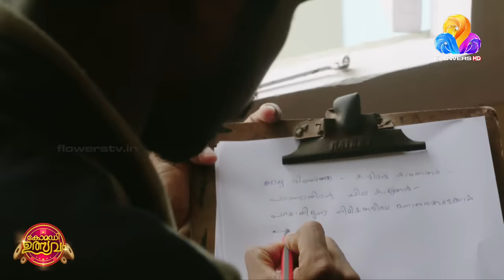സ്റ്റാൻഡ്അപ്പ് കോമഡിയിൽ ചിരിയുടെ വെടിക്കെട്ട് പെർഫോമൻസുമായി അശ്വിൻ..| Comedy Utsavam | Viral Cuts